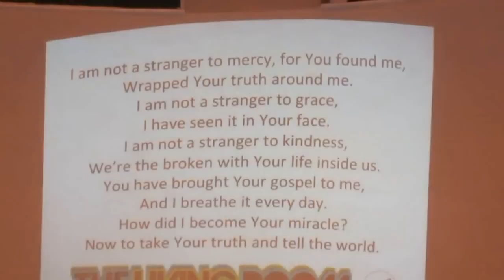22 Sept 2013 Love Billericay Prayer Evening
Worshipping together at St Mary Magdalen Billericay High Street under the banner of Love Billericay